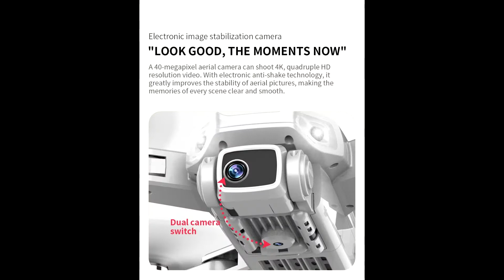Drone with, Dual HD Camera, Professional Aerial Photography, Brushless Motor, Foldable Quadcopter!